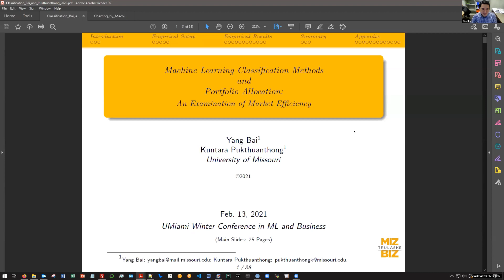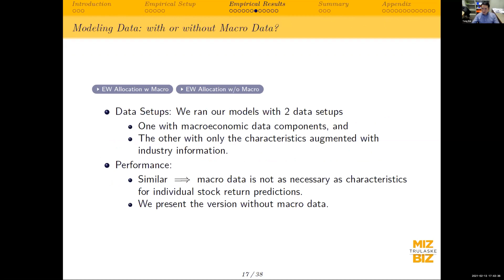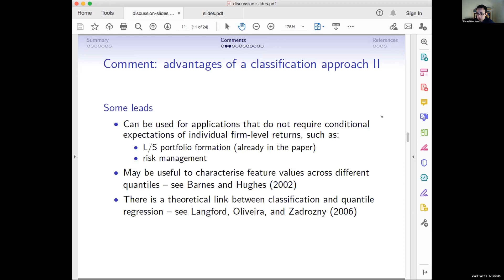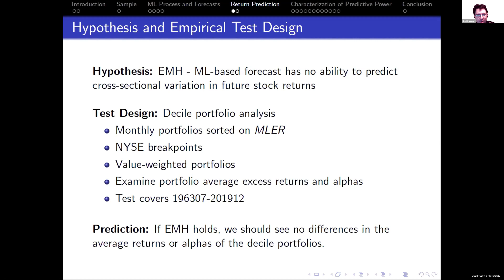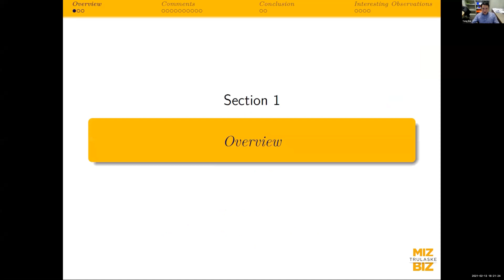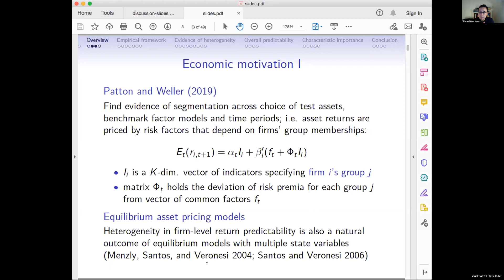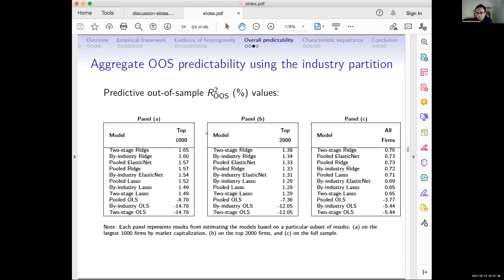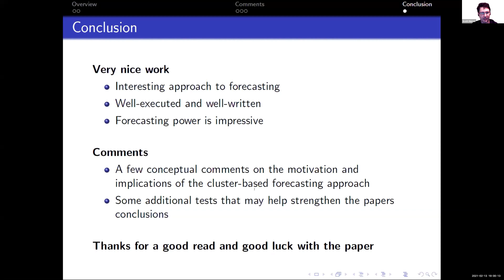Machine Learning in Business Research Conference Session 9: Asset Pricing B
I co-hosted a conference on machine learning in business, with a focus on finance topics, at the University of Miami in February 2021. This is the ninth session on Asset Pricing and Investments applications of machine learning to return predictability.